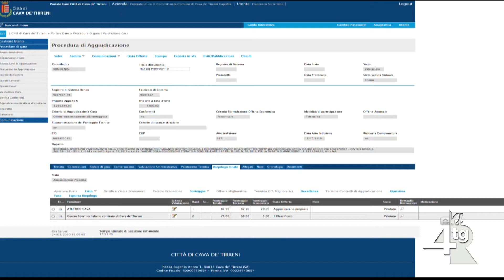Ex velodromo, al via i lavori